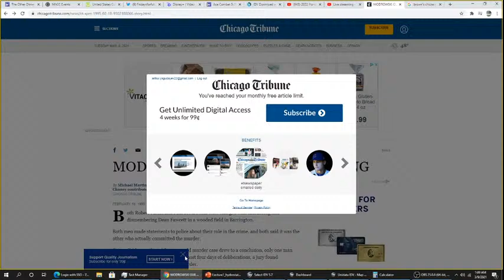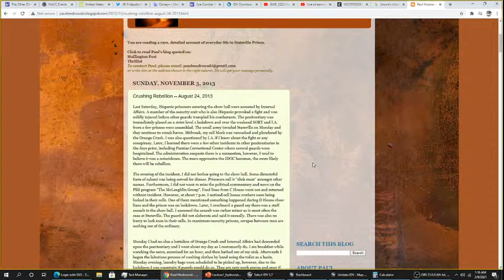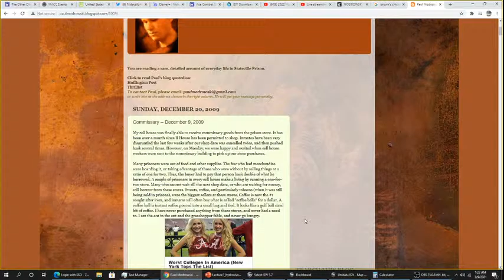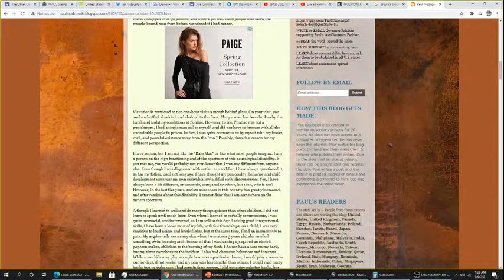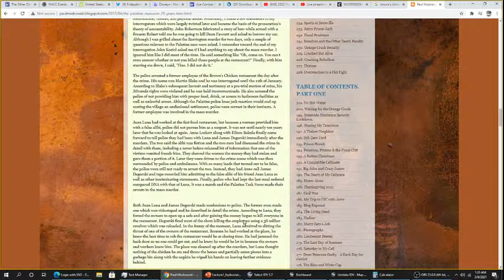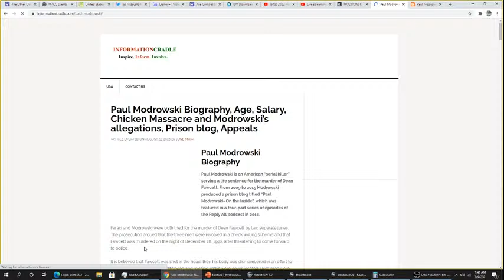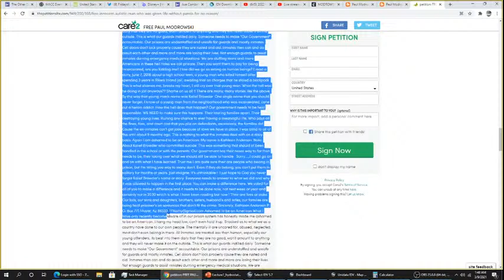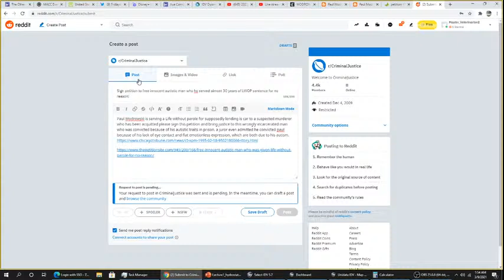Discrimination in America: Life in prison for being autistic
Paul Modrowski, was arrested in April 1993 in connection with a murder and a terrorist attack in Palatine Illinois in a Brown's Chicken restaurant after Paul's friend implicated him in both brutal crimes after he was arrested for Killing Dean Fawcett on December 28th, 1992.

The Brown's Chicken shooting rampage took place on January 8th, 1993. Paul Modrowaki had for many years been considered the prime suspect and after Robert Faraci had implicated Paul in both crimes, he was arrested by FBI officers and Barrington Police officers on April 7th, 1993.

In the end two people have found guilty in the Brown's chicken massacre Juan Luna; James Degorski, who were caught and brought to justice nearly ten years after the rampage, while Paul was considered the prime suspect till then.

Paul was convicted of not killing dean Fawcett but lending his car to  Robert Faraci to use in the murder. But here's the kicker. Robert Faraci was found not guilty, in a separate jury, yet three days later, Paul was found guilty of lending the car to Robert despite Robert having already been acquitted and the reason why will leave you shocked and angered, especially if you are autistic, such as myself.